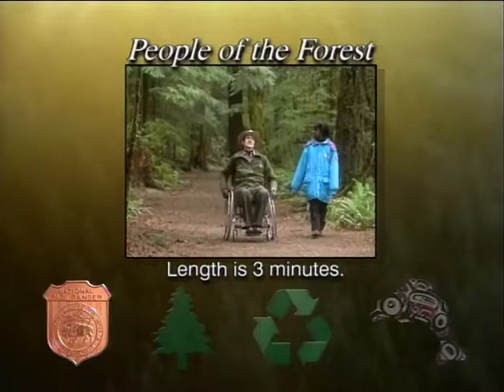"People of the Forest" [attraction loop] (June 3, 1994)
original format: Betacam SP, color with sound

Exhibit/attraction loop for selecting one of four videos about forests, forestry, and conservation.